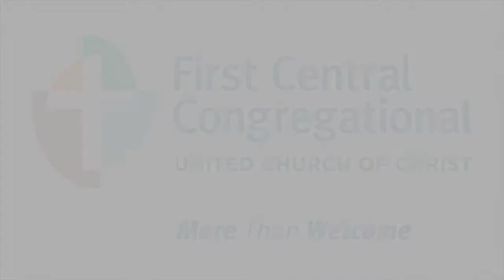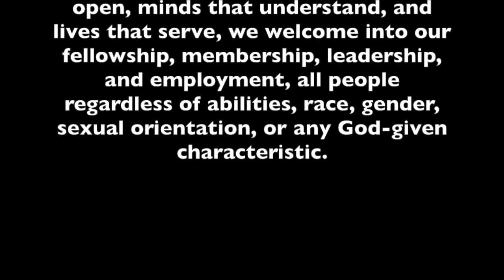Second Sunday after Pentecost June 22, 2014 Sermon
A sermon presented Sunday, June 22nd at First Central Congregational United Church of Christ in midtown Omaha, Nebraska.